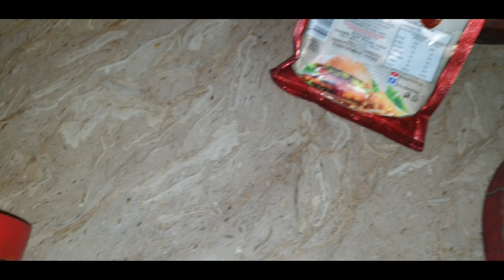bachon k liye sirf RS: 10 me peethi wala naan Meerab Cooking Dream